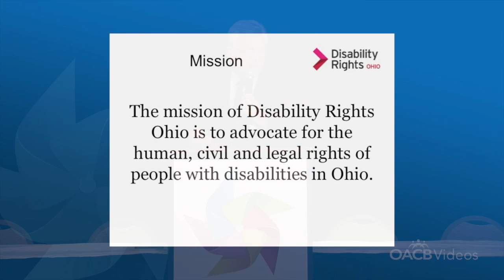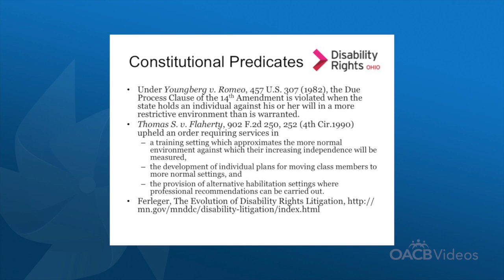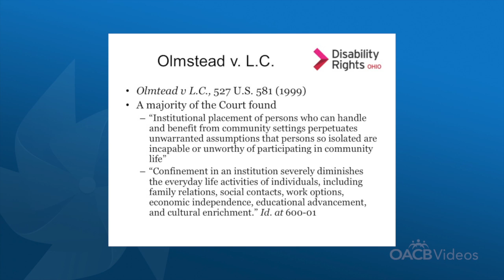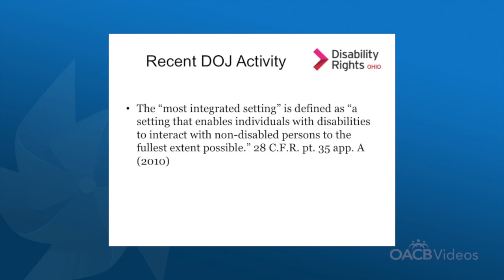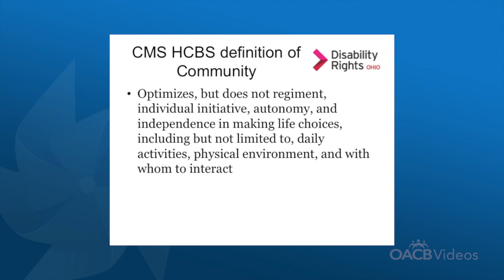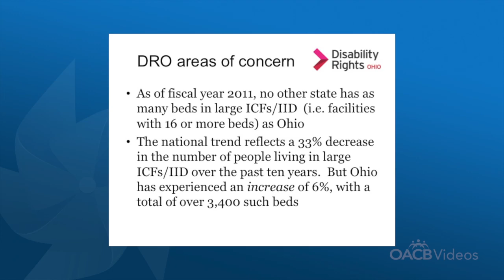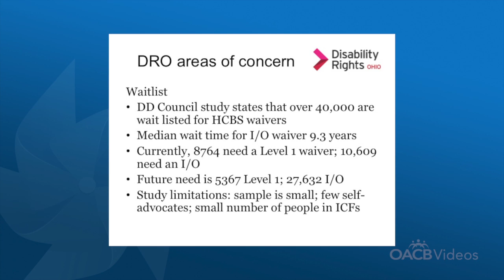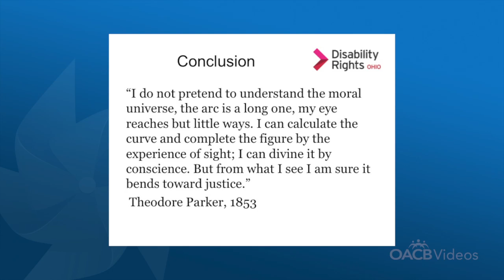OACBVideos: Michael Kirkman on Olmstead history, federal case law, and integrated services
Michael Kirkman, Executive Director of Disability Rights Ohio, presented on the history of the Olmstead v. L.C. Supreme Court decision, federal case law, and the state of integrated services for people with developmental disabilities in Ohio at the 2014 OACB Spring Conference, held on May 22-23, 2014 in Columbus, Ohio.